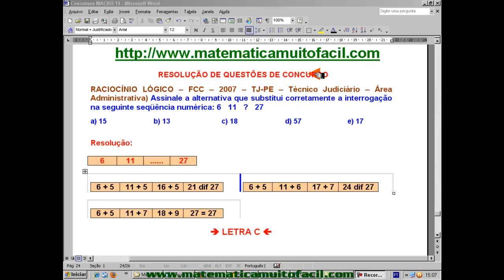Raciocínio Lógico FCC – TJ PE – 2007 Questão 07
Raciocínio Lógico   FCC – TJ PE – 2007   Questão 07 - Videoaula Explicada pelo professor Luiz Fernando Reis